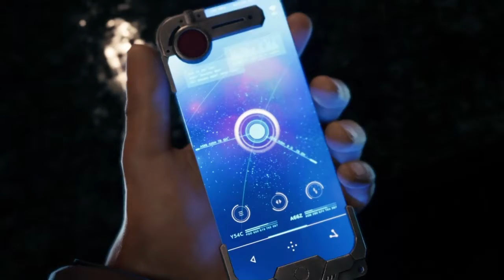FINAL FANTASY VII REMAKE: Chapter 1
FINAL FANTASY VII REMAKE INTRO.

Stay safe and healthy! LOVE YOU GUYS! :)